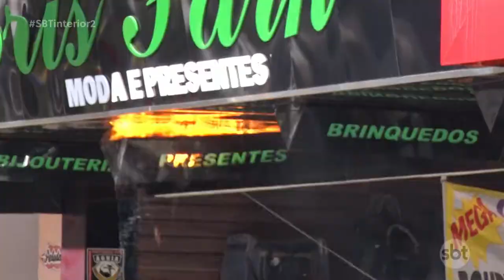Araçatuba: deve sair em 30 dias o laudo com as causas do incêndio em fábrica